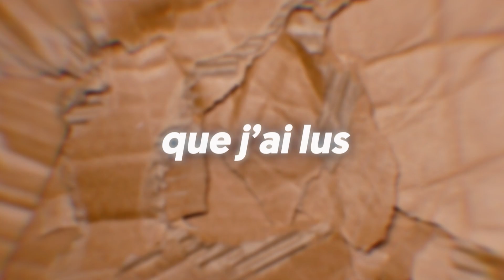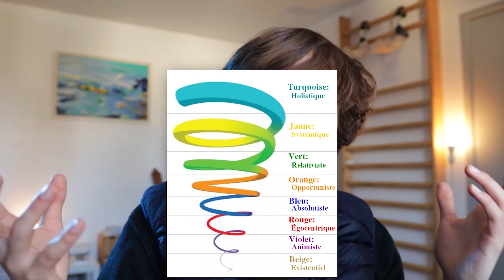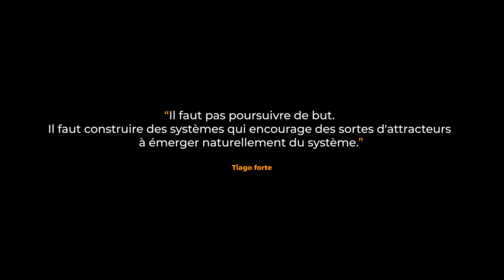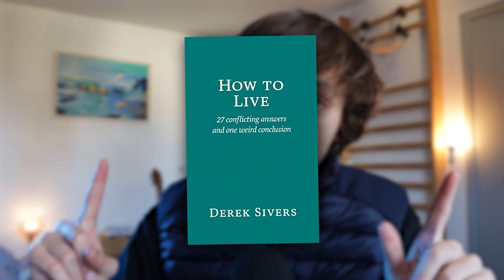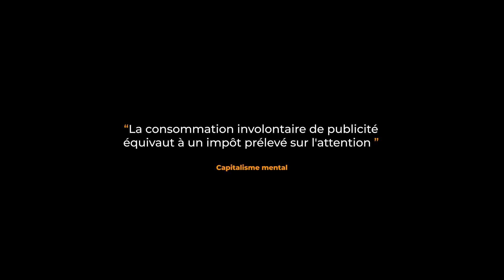14 livres en 2 mois - Mes Lectures d'Automne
Les livres mentionnés :

00:00 - Introduction
00:37 - Tout sur l'économie
02:30 - Une brève histoire de tout
04:10 - Nature and the Human Soul
05:40 - La spirale dynamique
06:30 - Reinventing Organizations
07:38 - The art and Business of Writing Online
08:08 - Tiago Forte
09:10 - How to Live
10:03 - The passion economy
10:25 - Presentation Zen
11:01 - La théorie du chaos
12:08 - Grammaire des civilisations
13:20 - Capitalisme mental
14:14 - Technical debt of the west
14:51 - The tree of knowledge : perdu le lien
15:35 - Les podcasts : flemme

RESSOURCES PRATIQUES :

🌟 Découvrez mon système de prise de notes et d'organisation (1h30 de vidéos exclusives gratuites)

MON ÉCOLE DE FORMATION :
J'ai créé mon école de formations en ligne "Atomic Thinking", dans laquelle je pense et transmets des systèmes innovants pour gérer vos connaissances, vous organiser et mener des projets.

Si vous voulez découvrir les méthodes que j'ai créées, cliquez sur le lien qui vous décrit le mieux :

🤓 Atomic Knowledge
Problème ciblé : J'oublie tout ce que j'apprends. Je consomme beaucoup de contenu, mais j'ai l'impression de tout oublier.
👉 Créez votre second cerveau numérique qui centralise tout ce que lisez, voyez et entendez et qui vous permet de monter des projets, vous instruire et vous organiser sans effort.

🎨 Atomic Creator
Problème ciblé : La création est longue et fastidieuse. J'en ai marre des longues heures de recherche et de blocage devant la page blanche.
👉 Apprenez à utiliser le nouveau système de création de contenu, qui vous permet de créer plus rapidement des contenus riches et pertinents sans effort et de faire grandir votre audience.

⏰ Atomic Timing
Problème ciblé : Je n'arrive pas à être productif. Je me sens dispersé, je n'arrive pas à me concentrer et à planifier mes journées.
👉 Le système qui supporte votre créativité et votre pensée, qui oriente vos actions vers votre mission et vous permet de vivre une vie à la hauteur de vos ambitions.

👨‍🎓 Atomic Student
Problème ciblé : Je suis étudiant. J'ai du mal à organiser mes cours, à être productif et à produire de bons devoirs sans y passer 12 heures.
👉 Créez votre second cerveau numérique pour mieux gérer votre vie en tant qu’étudiant, de la mémorisation à l'écriture de mémoires en passant par la prise de notes, l'organisation et la productivité.

😏 Mon instagram 🌟 Découvrez toutes mes formations, sur la prise de notes, la productivité et le marketing